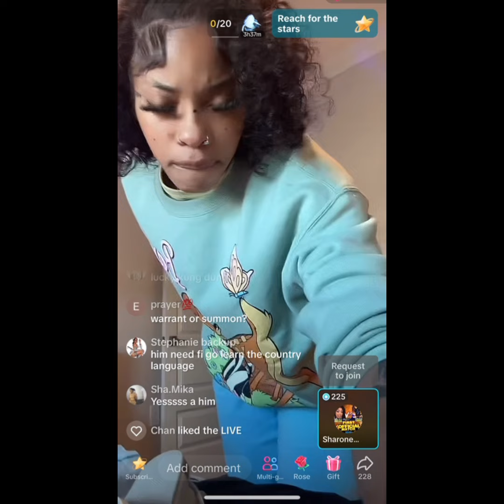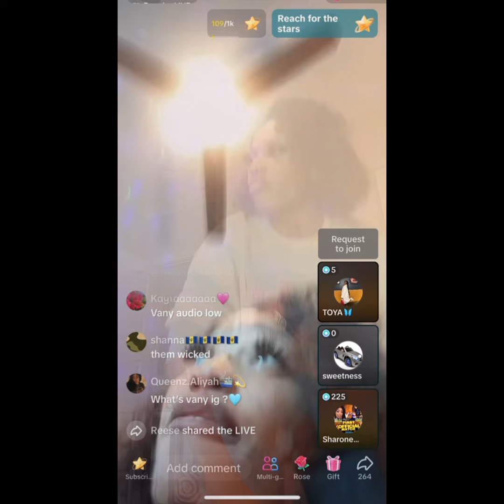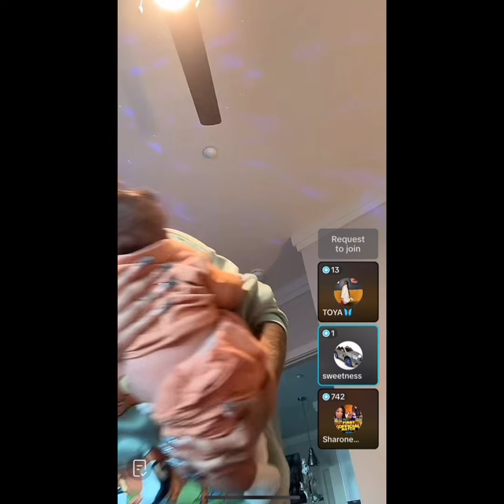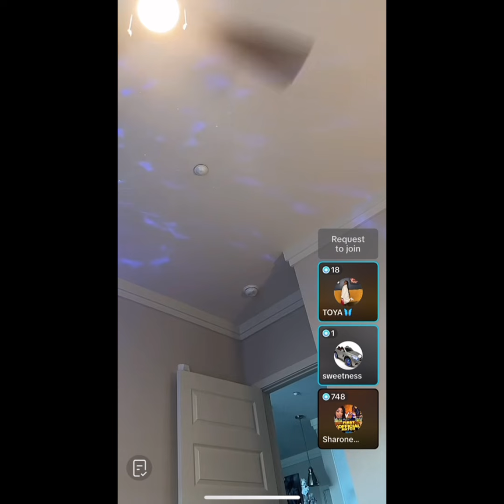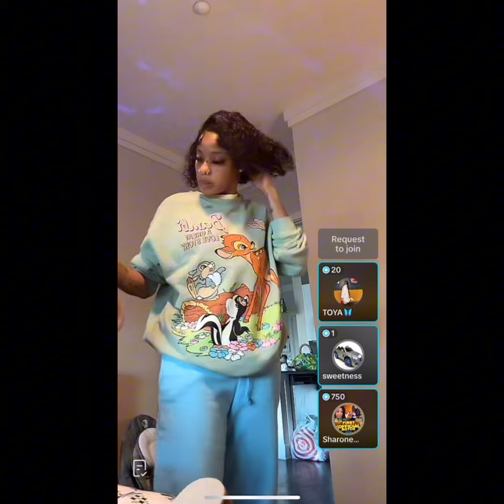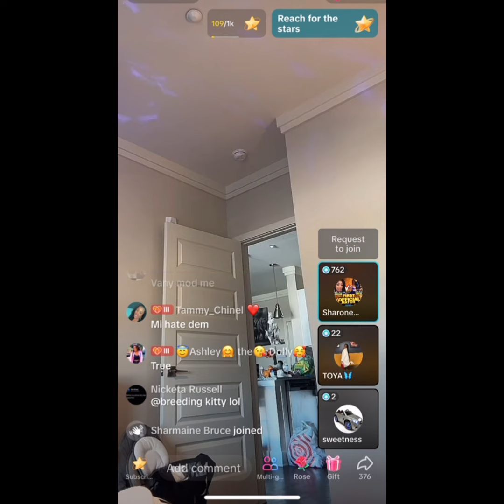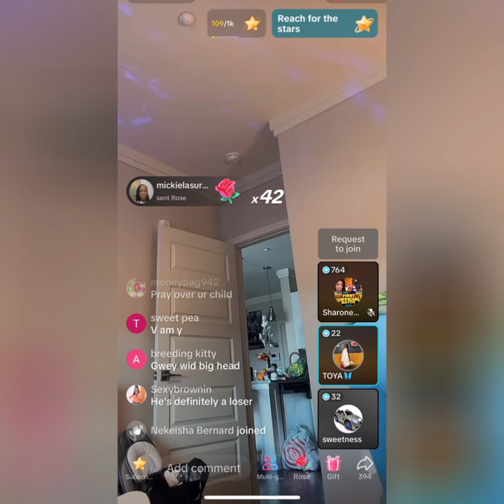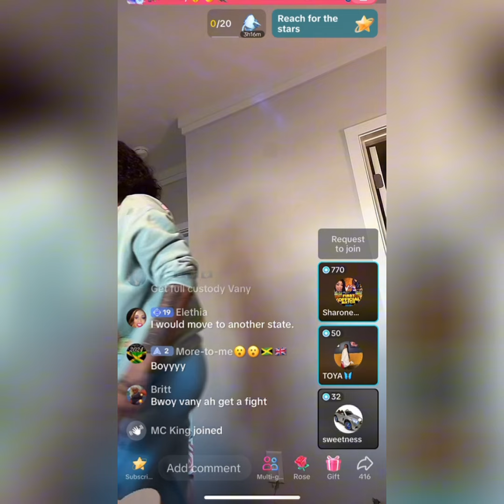THE DAY BEFORE IVANY WENT TO JAIL, HOWIE & KARINA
This is part of Ivany’s video before she was incarcerated